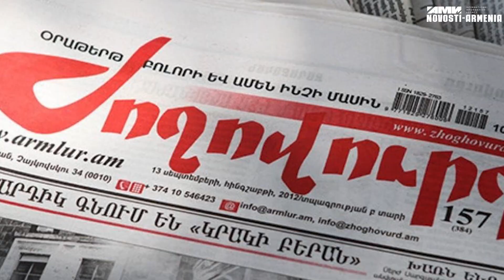Մութ ամպեր Դավիթ Տոնոյանի գլխավերևում